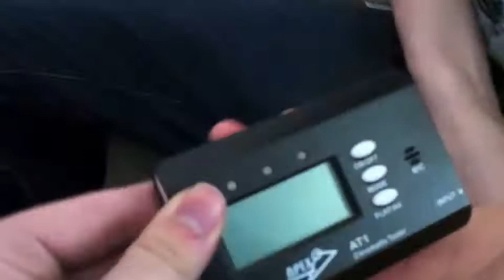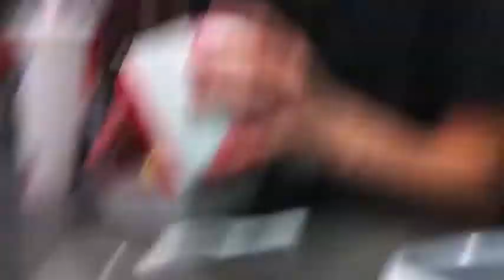Playing Banjos (SLM Vlog #15)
Hey check out update #4, we could get a spot on Vans Warped Tour!

We're playing shows on June 1st, and June 15th Head for more info!